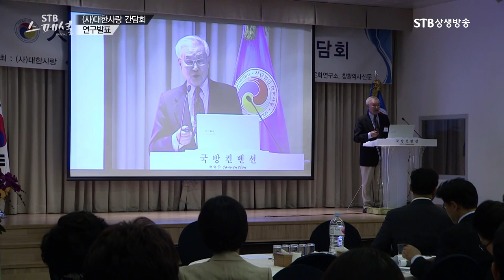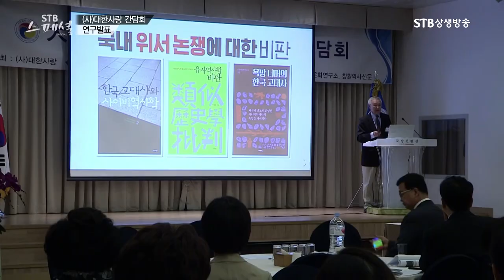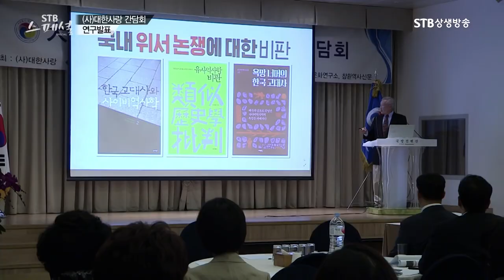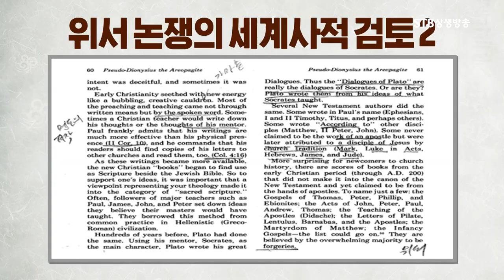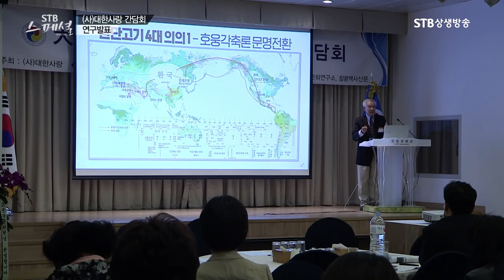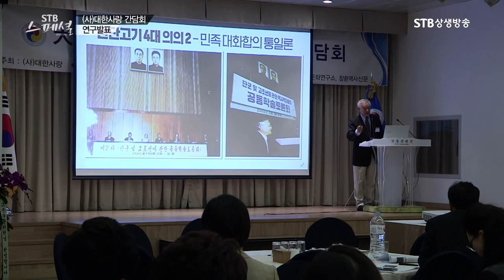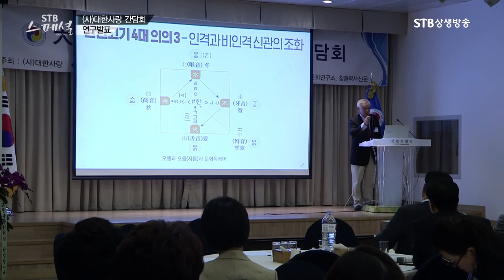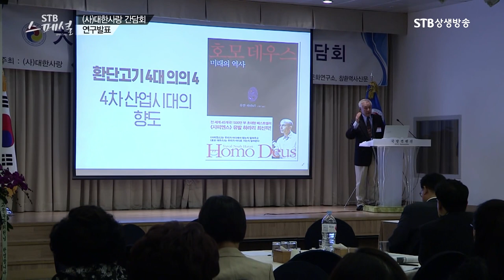환단고기 위서논쟁의 허구성ㅣ김상일 前한신대 철학과 교수ㅣ대한사랑 학술위원 최신연구발표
STB상생방송) STB스페셜 대한사랑 간담회